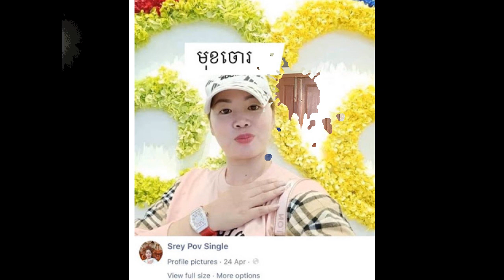ចែកាបាត់លុយ 8000ដុល្លា​ចោរមកលួចដល់ផ្ទះ/ខេម មកសួសុខទុក្ខភរិយារបស់លោកឧកញ្ញាឡេង ណាវ៉ាត្រាបានសំរាលបុត្រ